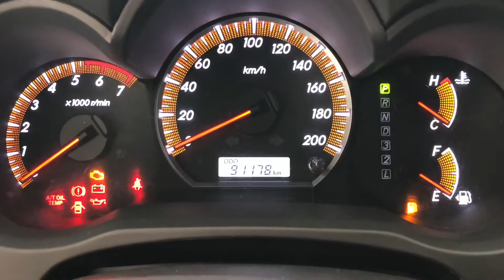Toyota Hilux CD 2.7 SRV 4x4 AT - 2012 | Palmeira Motors Limeira